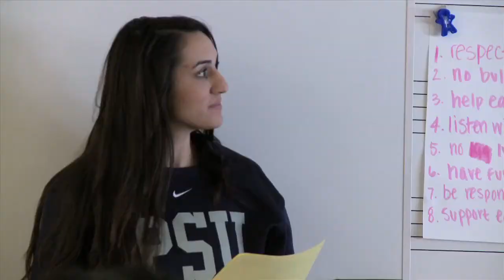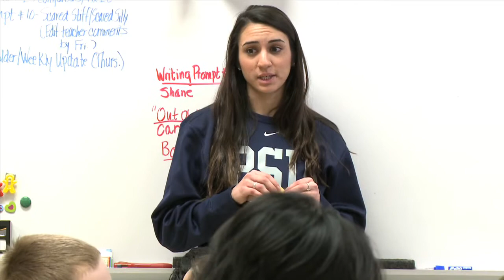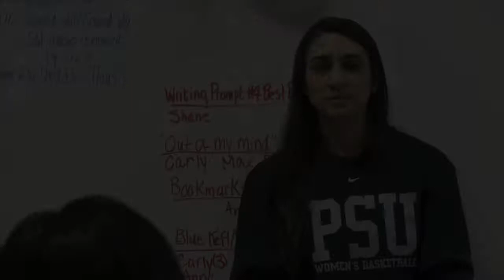Gizelle Studevent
Crime, Law and Justice
Lady Lions Basketball Team
Penn State University
Nominated by Caren Bloom-Steidle

Gizelle was honored for her leadership in organizing Penn State athletes in an effort to help young people learn about and address.